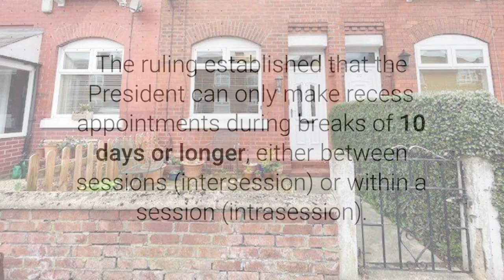Understanding Recess Appointments: Presidential Powers and Congressional Tensions Explained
What are recess appointments, and why are they so controversial? In this video, we dive into the history, legal battles, and political implications of the President's power to make recess appointments without Senate approval. Discover how a landmark Supreme Court decision reshaped this presidential authority and why it remains a hot topic in Washington today. We'll break down the key rulings, including the impact of *NLRB v. Noel Canning*, and explore the current debates as Congress and the White House clash over appointments. Stay informed on the latest legal and political developments in U.S. governance!